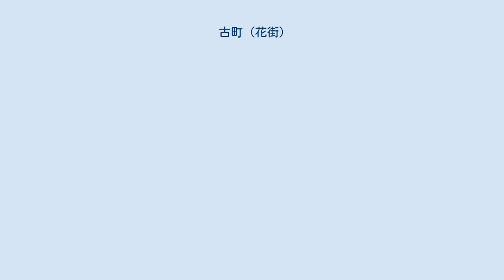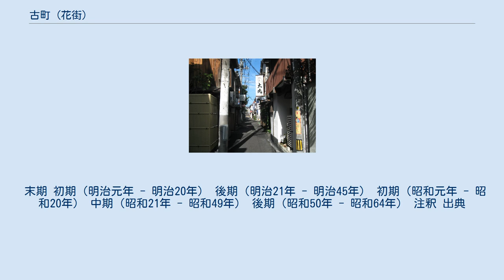古町 (花街)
日本 」 新潟県 」 新潟市 」 中央区 (新潟市) 」 古町 (新潟市) 」 古町 (花街) 料亭「鍋茶屋」 花街としての古町（ふるまち）は、現在の新潟県新潟市中央区古町の、8番町と9番町にまたがる地域にある。
 新潟県新潟市中央区古町にある花街で、新潟市における料亭・待合・置屋が密集する地域である。
 古町通8番町、同9番町、西堀前通8番町、同9番町、東堀通8番町、同9番町で形成され、明治31年（1898年）までに古町内に点在していた遊廓が本町通14番町に移転したことで花街となった。
大正から昭和初期にかけて隆盛を誇り、出身人物に川田芳子、藤蔭静樹がいる。
現在でも日本舞踊の流派である市山流が宗家を置き、その門弟で構成される古町芸妓が活動を行っている。
 古町花街の特徴は、第二次世界大戦での空襲を免れたことにより、明治後期から昭和初期の建築物が多く現存していることと、京都型（平入り）とは異なり、妻入りの町屋が立ち並んでいることである。
現役の花街でこうした妻入り様式の建物を主体としているのは、全国で唯一とされている。
 古町9番町西新道 古町花街は1960年代以前に堀があったころは、周囲を堀で囲まれた区域であった。
 区域の真ん中を南北に古町通、東西に坂内小路が表通りとして通っている。
古町通の周辺は開発が進んでホテルなどの建物が立ち並んでいるため、花街の雰囲気を感じることはできない。
また、西堀前通と古町通の間には西新道が、古町通と東堀通の間には東新道が裏通りとして南北に通っており、明治後期からある建物は、西新道の9番町側と東新道で見ることができる。
坂内小路の他の通りは細い路地が東西に通っている。
 古町エリア周辺は、かつては日本有数の遊廓で江戸時代初期に書かれた『遊里遊郭番付表』では、京都・大坂・江戸の三都に次ぐ番付であった。
 明治時代になると、法改正や新潟市内での大火（明治新潟大火）の影響も相まって遊廓は移転し、芸事が中心の花柳界（花街）へと変化した。
 昭和初期には新橋・祇園と並び三大花街と呼ばれるまでとなり、現在においても高級料亭が12軒営業している。
行形亭、有明、やひこ、寿々村、大丸、小三、かき正、鍋茶屋、金辰、等の新潟を代表する老舗料理屋がある。
 末期 初期（明治元年 - 明治20年） 後期（明治21年 - 明治45年） 初期（昭和元年 - 昭和20年） 中期（昭和21年 - 昭和49年） 後期（昭和50年 - 昭和64年） 注釈 出典